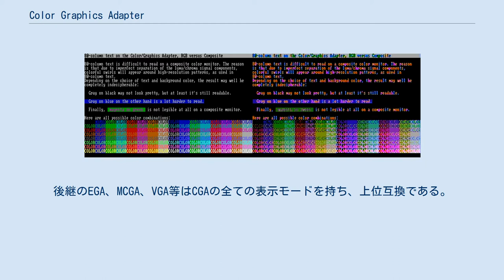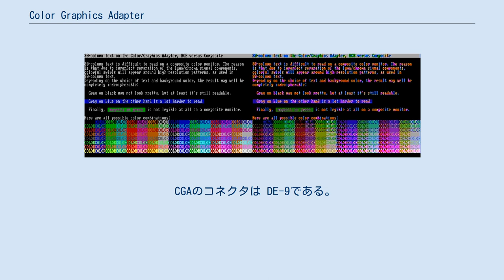Color Graphics Adapter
RGBとコンポジット映像でのテキスト80桁表示の比較 Color Graphics Adapter (CGA) は、1981年にIBM PC用に販売された、IBMのカラーグラフィックスカードで、後の標準となった。
 CGAは4つのテキストモードと2つのグラフィックモードの、計6つの表示モードを持つ。
後継のEGA、MCGA、VGA等はCGAの全ての表示モードを持ち、上位互換である。
 CGA(Color Graphics Adapter)は1981年のオリジナルのIBM PC用の最初のグラフィックカードとして登場し、初期には Color/Graphics Adapter や IBM Color/Graphics Monitor Adapter とも呼ばれた 。
 CGAは16Kバイトのビデオメモリを備え、IBM 5153などのカラーディスプレイモニタに接続することも、NTSC互換のテレビにコンポジット映像出力することもできる。
なおコンポジット映像出力で80x25・640x200表示をすると滲みが出る。
またコントローラにはMDA同様モトローラMC6845を用いている。
出力は15.75kHz/60HzのTTLレベルRGBIである。
転じて15kHz系のRGB映像信号や、640x200などの15kHzで使用される解像度を俗に「CGA」と呼ぶようにもなった。
 1984年に発売されたIBM PCjrには CGA Plus がシステムボードに搭載された。
後継規格のEGA, MCGA, VGA, SVGA, XGA等は全てCGA上位互換でもある。
 CGAは4つのテキストモードと2つのグラフィックモードの、計6つの表示モード（ビデオモード）をサポートする。
ビデオモードはBIOS割り込み(INT 10h, AH=00h, AL=ビデオモード)で切替できる。
 また CGA Plus は、CGAのサブセットに独自のモードを追加したもので、以下の表示モードを持つ。
 CGAのコネクタは DE-9である。
9ピンのVGA端子とはピンアサインが異なり互換性は無い。